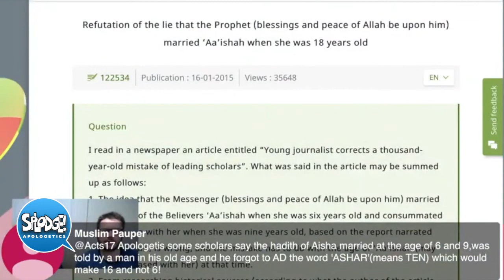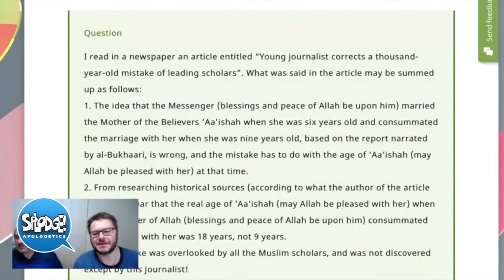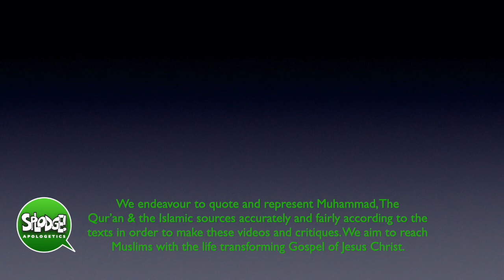Embarrassed by Scholars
Many Muslims make claims about the Islamic Sources that Scholars ancient and modern contradict.

Our New Splodge!